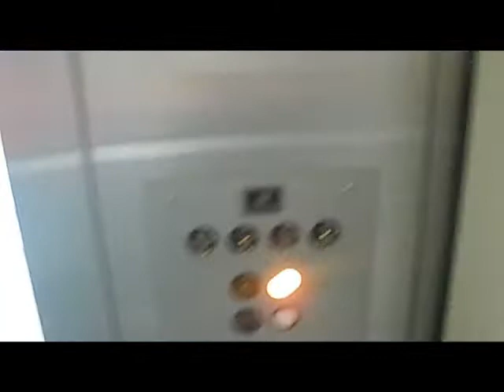Montgomery elevator at the Grandville Plaza in Michigan